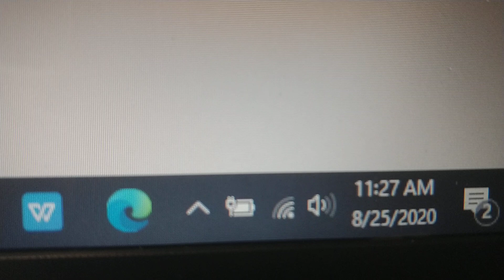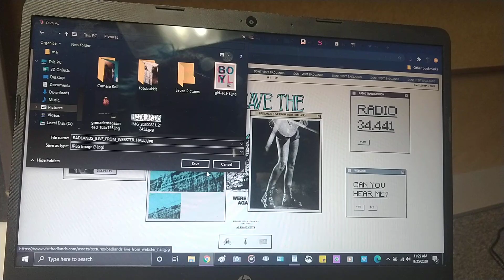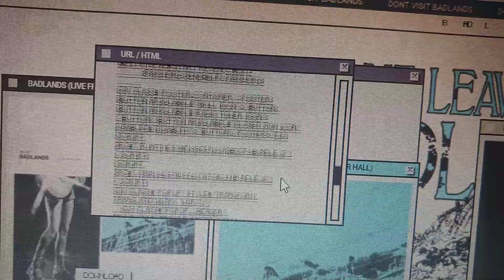can't leave Badlands live reveal August 2020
sendhelp